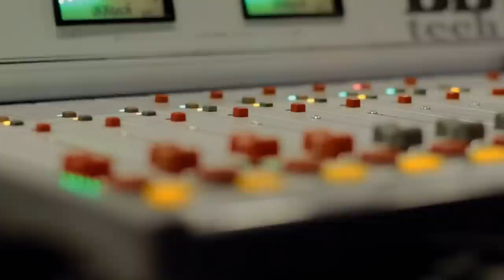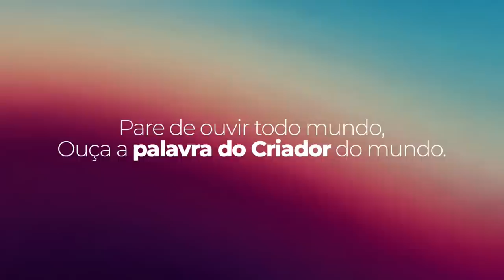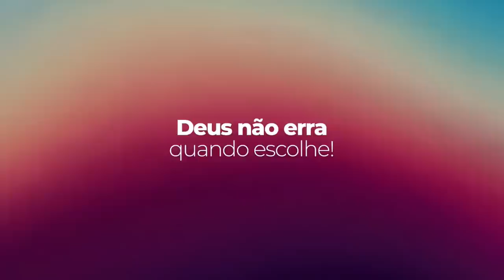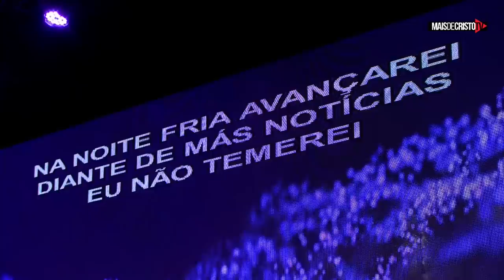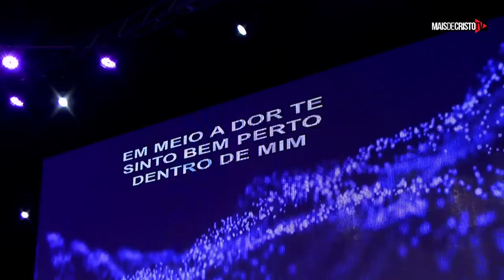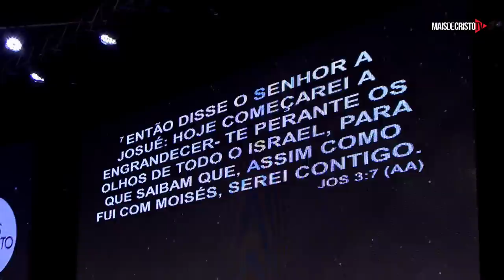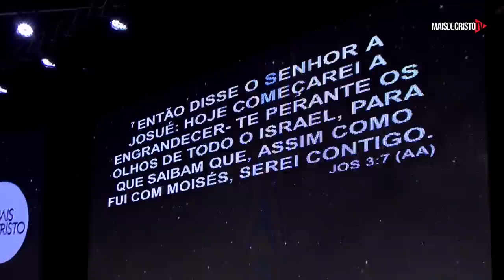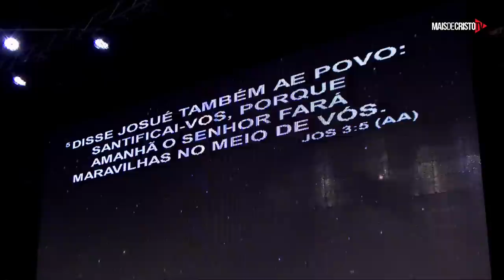QUARTA FÉ // Disco Praise e Profeta Jonathan Canuto - Mais de Cristo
Nossa agenda semanal:

- Domingo:
  - Escola Bíblica 9h
  - Celebração da Vida 10h, 18h e 20h

- Quarta-feira:
  - Quarta Fé 19h30
- Sexta-feira:
  - Alive Teens 20h
  - Alive 22h15

Esperamos você na nossa igreja em Florianópolis, SC na Rua Professor Egídio Ferreira, 200 Capoeiras